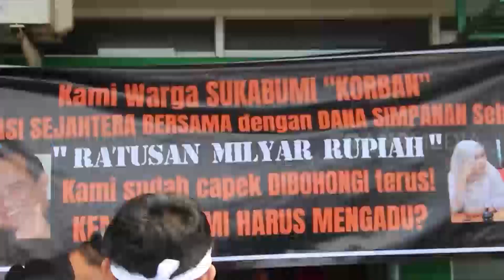Lelaki Ngamuk Di Kantor Koperasi Uang Simpanan Dibawa Kabur | KRIM MALAM (13/11/22)